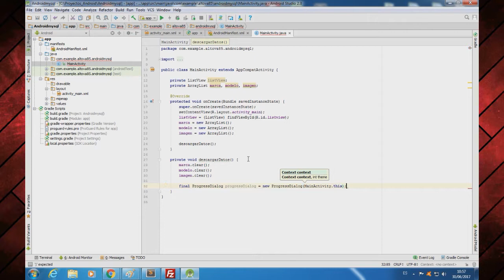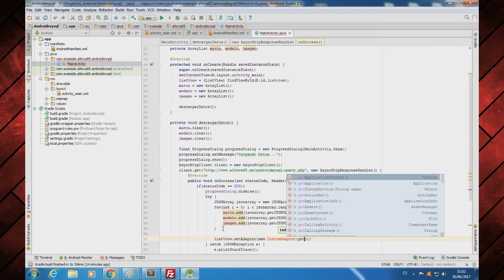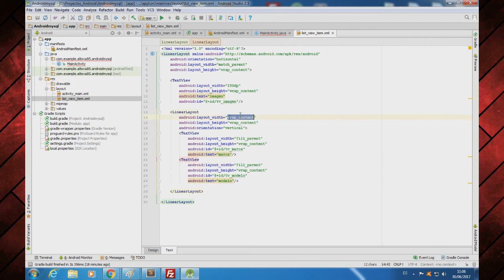Android - recuperar datos de bbdd externa Mysql [Parte 2]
En este tutorial, haré una pequeña aplicación Android que se conectará a una BBDD externa mysql (dominio CDMon) y recuperará unos datos para llenar un ListView.